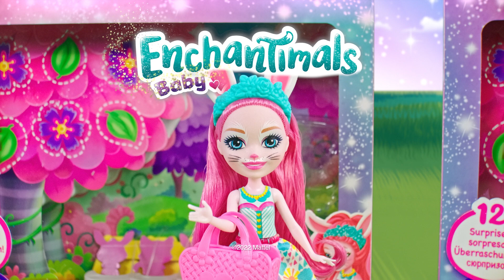„Enchantimals“ herojų priežiūros rinkinys ir geriausių draugų rinkinukai 6s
HLH23 „Enchantimals“ herojų priežiūros rinkinys
Atraskite užburiančius „Enchantimals“ herojus ir pasinerkite į stebuklingą jų pasaulį! Žavingi, mieli ir labai draugiški personažai.
· Pasirūpinkite mažaisiais gyvūnėliais su šiuo pramogų ir priežiūros rinkiniu.
· 1 lėlė ir jos geriausias draugas.
· 4 mažyliai gyvūnėliai.
· Lovelė su kabančiais žaisliukais saldžiai išsimiegoti. Supynės ir čiuožykla smagiai žaisti, kėdutė ir krėsliukas ramiai pailsėti.
· Dailus ir nuotaikingas mielų herojų rinkinukas.
· Rinkinį sudaro: aikštelė, 1 lėlė, 5 gyvūnėliai, teminiai priedai.
· Amžius: 4+

HLK83 „Enchantimals“ herojų, geriausių draugų rinkinys